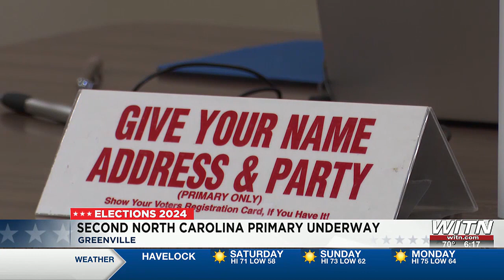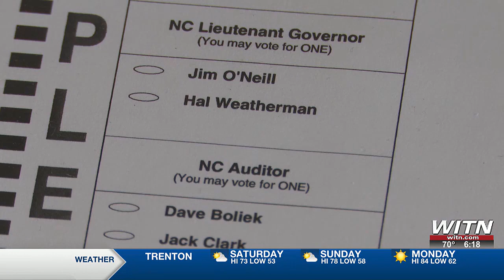Second primary election begins in NC; runoff for Republican candidates in Pitt County